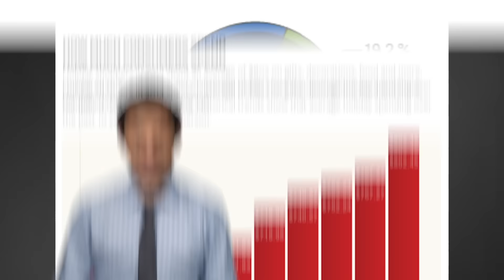How Much We Spend On Each Holiday | 80Twelve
American holidays not only give us a day off, they are the perfect excuse to spend cash.  Just how much do we spend on each holiday?

80Twelve means “more than I can count.” Only we’re not referring to the number of tacos you can eat or the number of followers you have on Twitter. In our world, 80Twelve refers to the countless number of angles we take on a story until we find a unique perspective worth talking about.